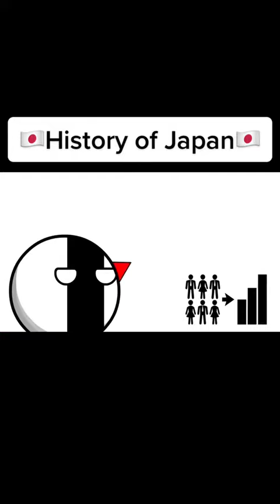History of Japan